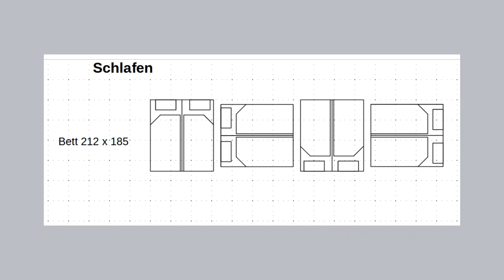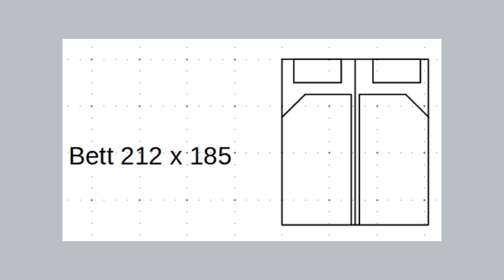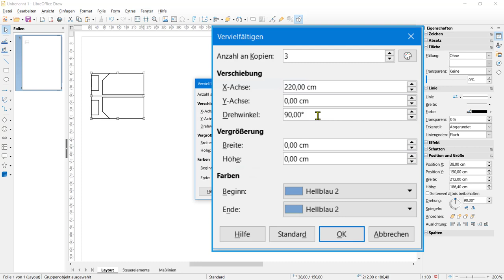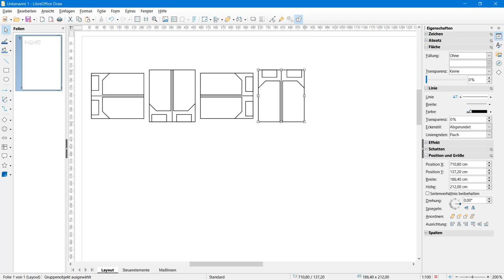Wohnung zeichnerisch einrichten in Draw - LibreOffice 7.3 (German/Deutsch)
Dieses Video zeigt Ihnen, wie Sie zeichnerisch Möbel in einem Grundrißplan platzieren können.